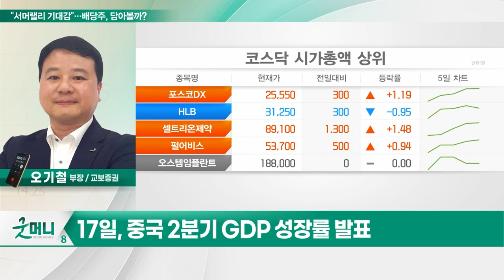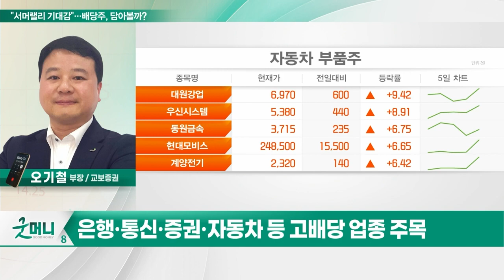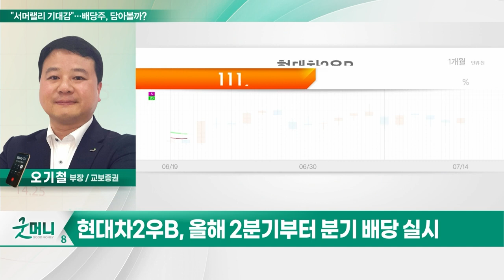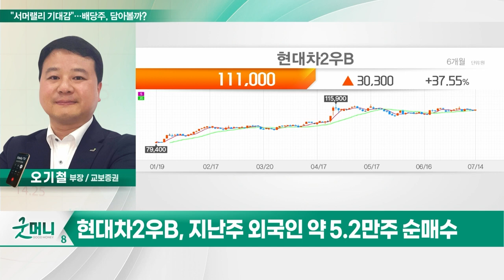현대차2우B(005387)... "서머랠리 기대감"… 배당주, 담아볼까?_투자 인사이트 (20230717)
Q. "서머랠리 기대감"… 배당주, 담아볼까?

현대차2우B(005387)
- '현대차' 실적 호조 지속
- 순이익 기준 25% 이상 배당성향 달성
- 올해 2분기부터 분기 배당 실시
- 시가 배당수익률 약 9% 기대
- 지난주 외국인 약 5.2만주 순매수